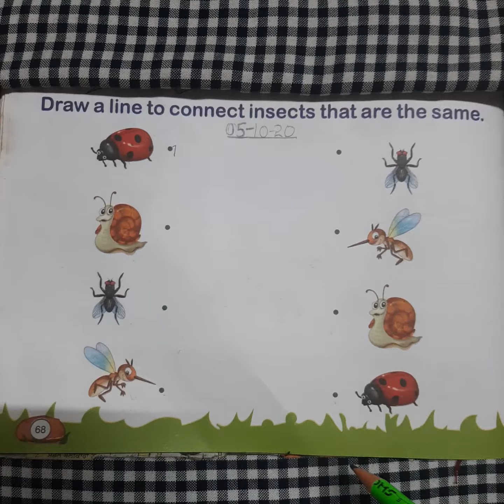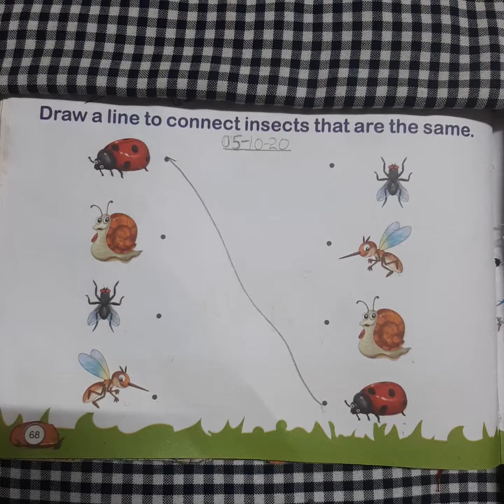Match the same insects. HARPREET KAUR.DIPS Tanda.E.V.S. nur.05.10.2020.